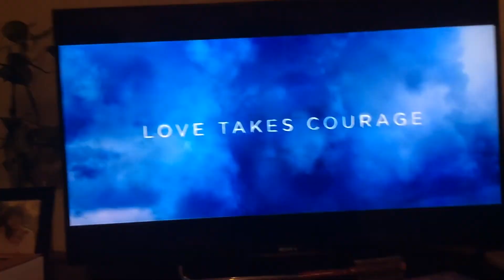Storm Boy - Theatrical Trailer - Film Movie Of DVD Australian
A Tinh Bui TV Sydney Australian 1998 EDCP is Presents This it Was Storm Boy in Theatrical Trailer Was Before Preview Has Been A Motion Picture On Feature. You Like to See 2019 if Whole Country World Or Family the your Home Entertainment is Best Everyone’s We Are So Much in Have Fun Day! With Film Movie Of DVD Australian

Released in Sony Picture Home Entertainment By 2019 DVD Of Australia

It catalogue number for disc is DK2335

Only Have At NSW Fairfield City Libraries If Council We Just Are Hand Service Disc is Care For DVD Loan Or Celebrating Diversity’s

Geoffrey Rush
Jai Courtney
Trevor Jamieson
Morgana Davies

Let Your Heart Soar

Entertainment Australia Pty Ltd.

A
Sony inc.
Screen Australia And
The South Australian
Film Corporation inc.
In Association With
Piccadilly Pictures inc.
Aurora Media Holdings And
Salt Media & Entertainment
An Ambience Entertainment
Production inc.